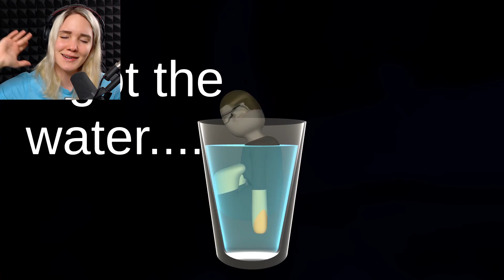ANGELA ANAKONDA TULEE | Pelataan Angela's Asylum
Angela Anakonda on seonnut ja täten hän on laittanut kaikki ystävänsä hullujenhuoneelle!
Pääsemmekö elossa pois..?
Tervetuloa katsomaan Angelas Asulym pelivideo suomeksi!